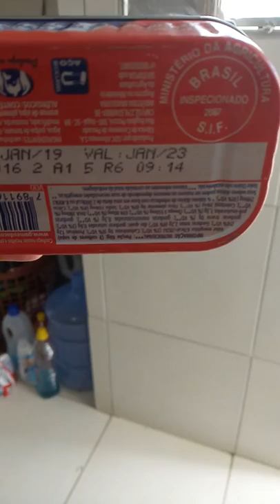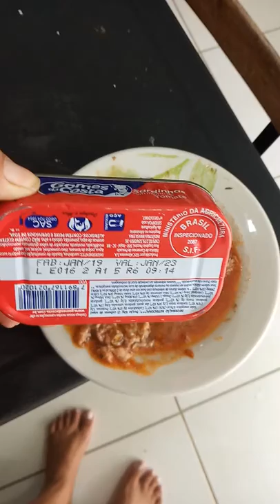Sardinhas Gomes da Costa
Simplesmente uma coisa nojenta